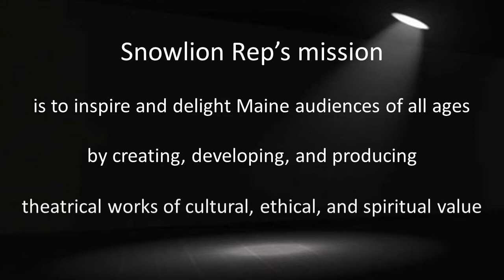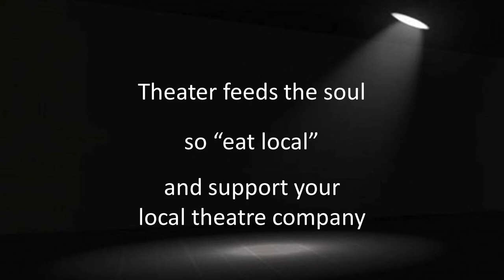Snowlion Rep Promo Video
Learn about Snowlion Rep's unique mission in this short theatrical video.